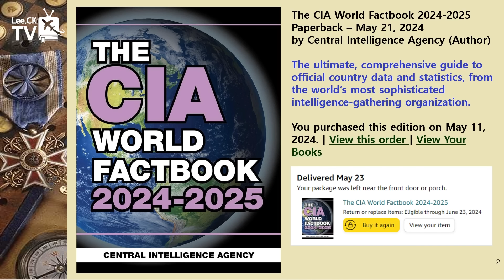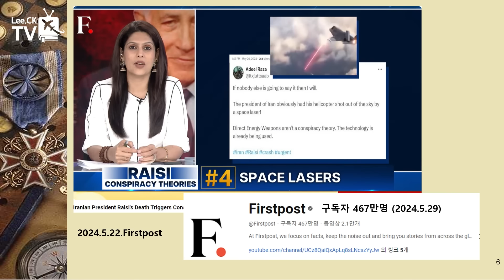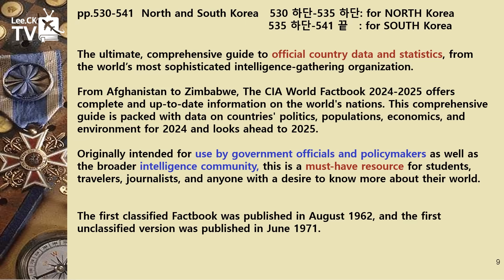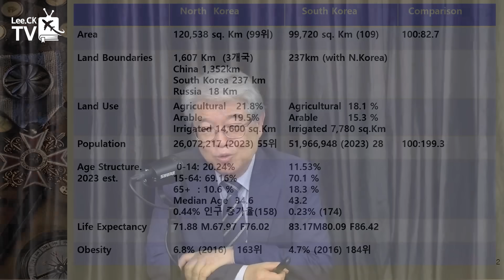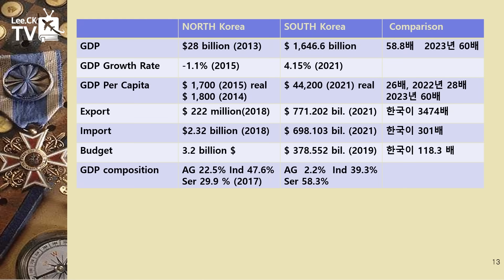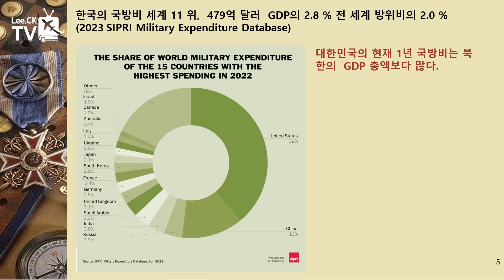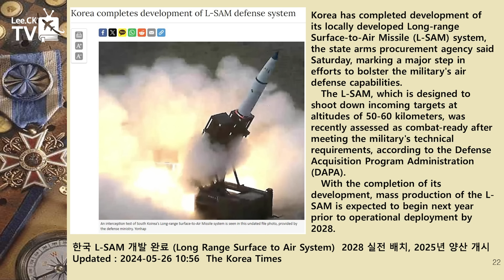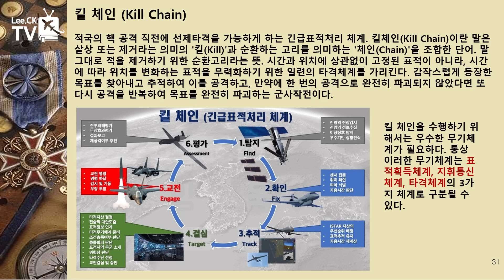[이춘근의 국제정치 317회] CIA World Fact Book 2024-2025 로 본 남북한 국력 격차